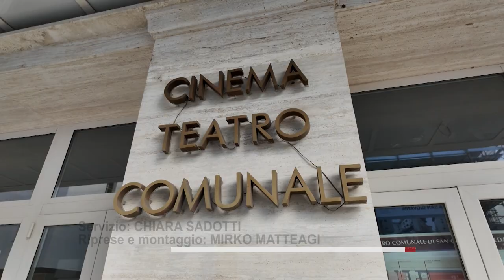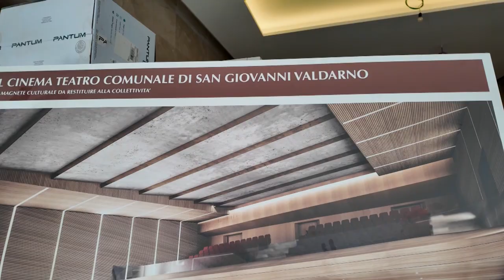Sopralluogo nei cantieri di San Giovanni Valdarno per il sindaco Valentina Vadi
Proseguono i sopralluoghi che il sindaco Valentina Vadi, insieme ai tecnici comunali, effettua periodicamente nei cantieri di San Giovanni Valdarno. Questa mattina il primo cittadino, accolta dalle varie direzioni dei lavori, ha potuto verificare lo stato di avanzamento degli interventi per il nuovo nido di Ponte alle Forche, per la scuola elementare Rodari, per via Bolzano, per il polo scolastico 0-6 Rosai Caiani e per il teatro comunale Bucci. Un tour per verificare di persona quanto fatto nelle settimane o nei mesi precedenti e tenere informati i cittadini su risultati e tempistiche.